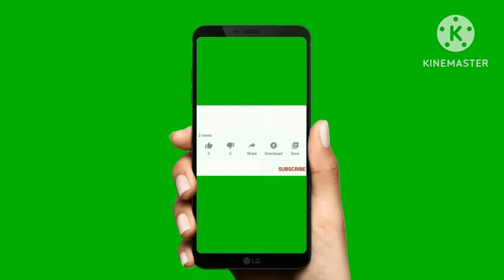Village Style Simple Daal Recipe || Simple Pulse Recipe